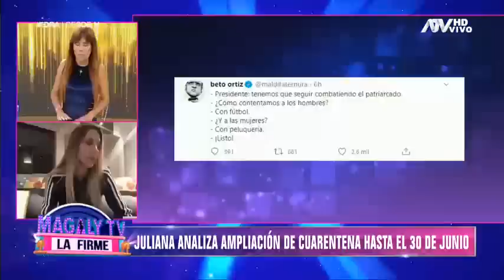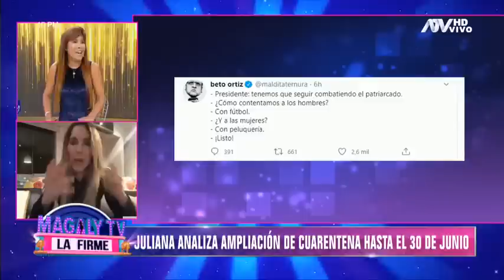Juliana Oxenford analiza ampliación de cuarentena hasta el 30 de junio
Habló sobre los nuevos anuncios

El gobierno anunció hoy que la cuarentena y el distanciamiento social se extienden hasta el 30 de junio.
Esta noche conversamos con Juliana Oxenford sobre los nuevos anuncios. Realizó un análisis sobre la ampliación de la cuarentena.